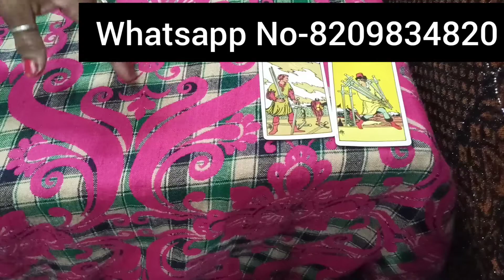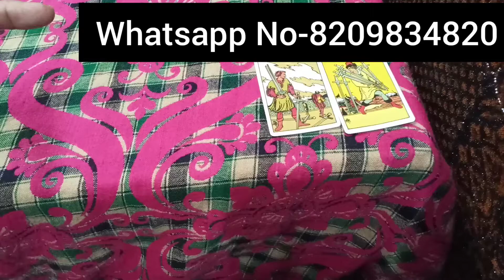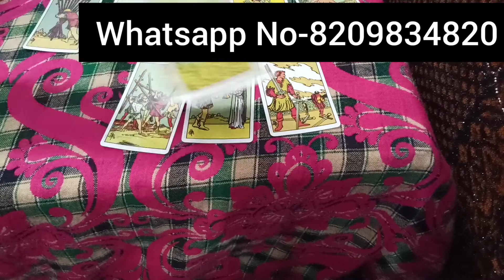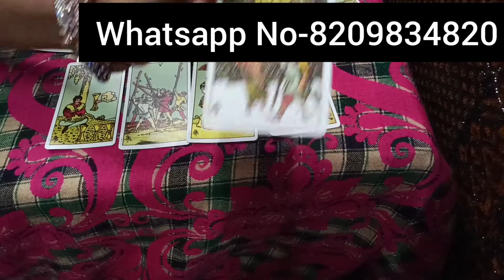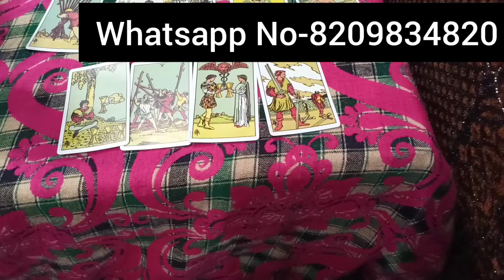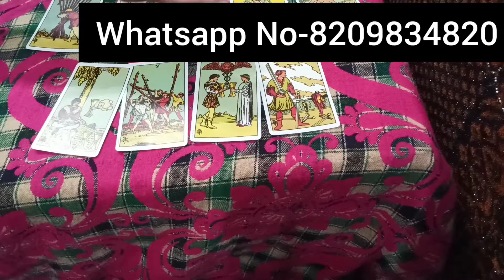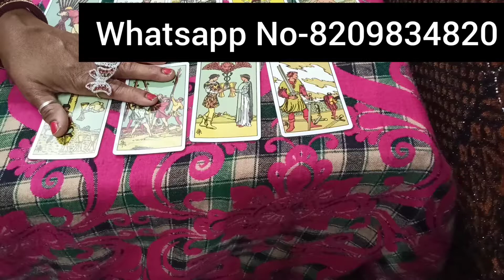Your Partner's Feelings Towards You And Third Party#You Vs Them Timeless And Collective Reading